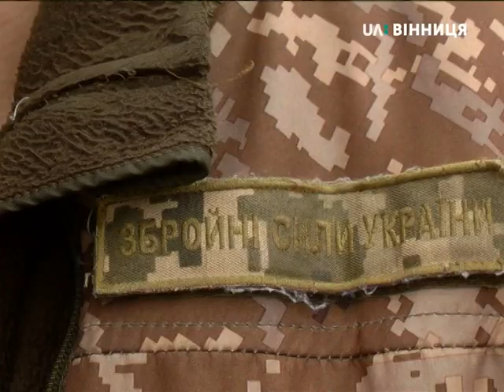У Липівці попрощались з полеглим на Донбасі Віталієм Оніщуком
Солдат-контрактник 59-ої окремої мотопіхотної бригади загинув під час вибуху невідомого предмета на території парку військової частини у Новоайдарі, що на Луганщині. Віталію було 42 роки. З березня 2016-го служив механіком-водієм.